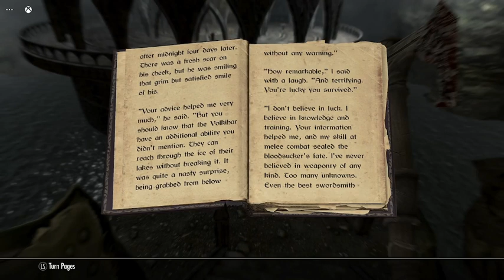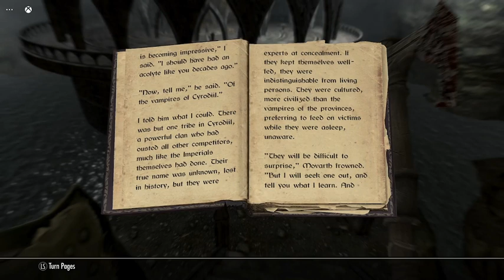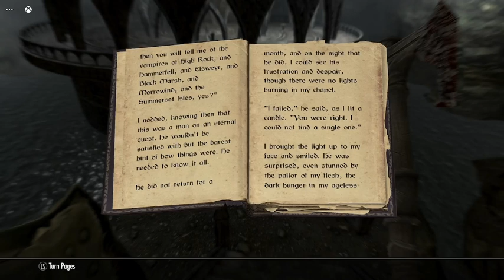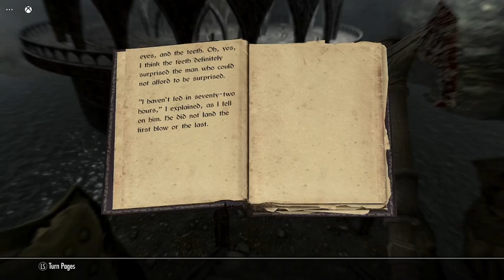Skyrim: Brogrash Part 8: New Year Special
Brogrash continues his vampire slaying career.